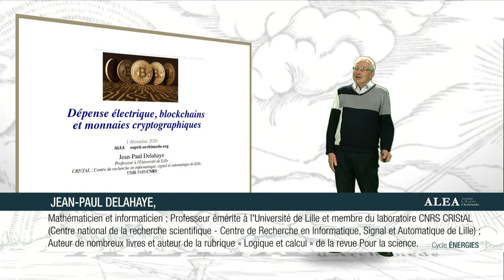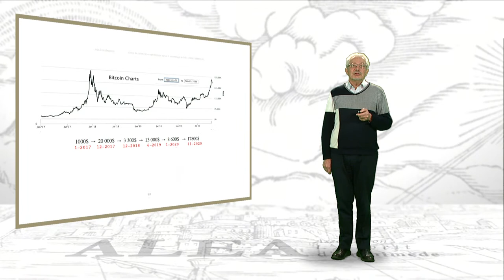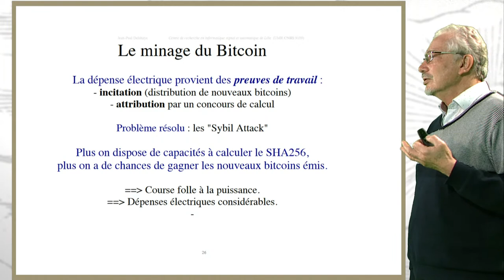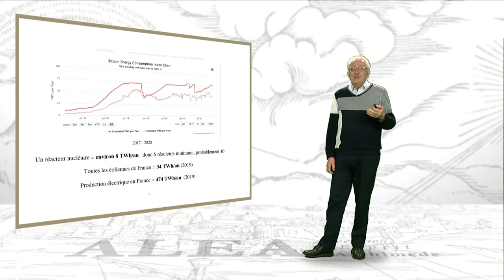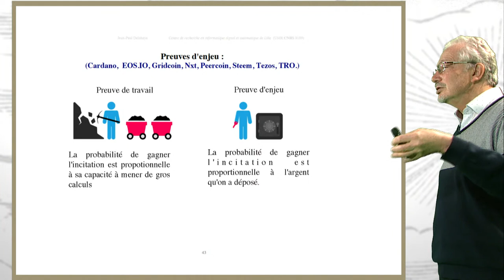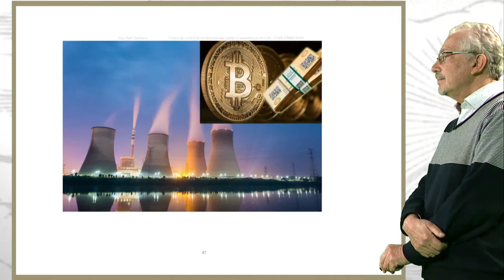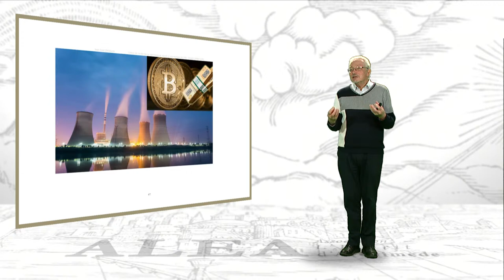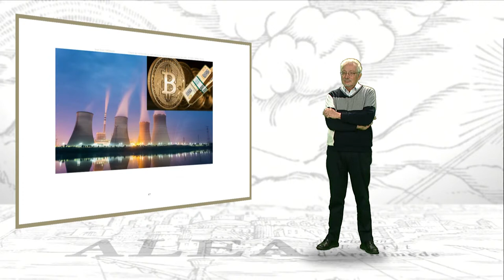Dépense électrique, blockchains et monnaies cryptographiques, par Jean Paul Delahaye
Conférence du cycle Energies